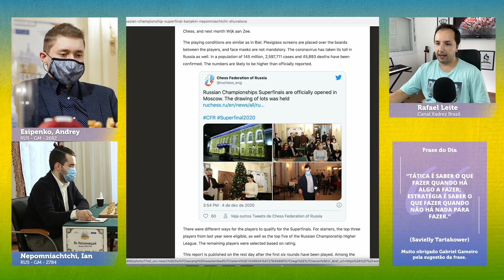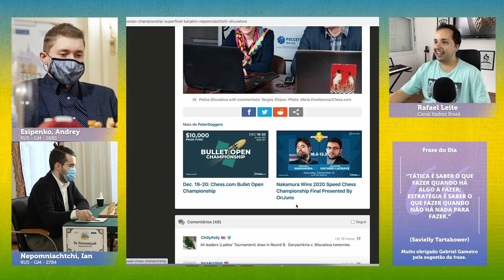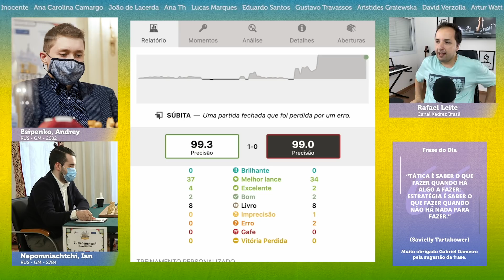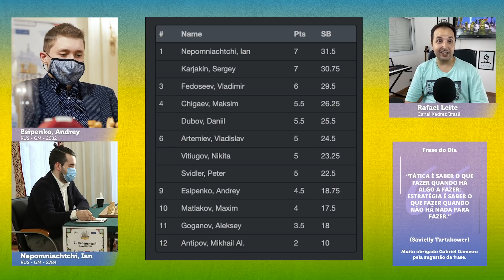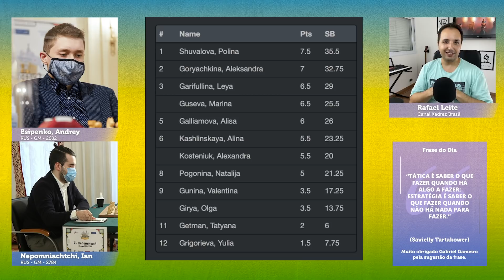Defesa Russa na Final do Campeonato Russo 2020 || xadrez Nepomniachtchi, Ian x Esipenko, Andrey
Neste vídeo emocionante de xadrez, acompanhe a partida final do Campeonato Russo 2020 entre os mestres Nepomniachtchi, Ian e Esipenko, Andrey. Explore a estratégia e os movimentos da Defesa Russa enquanto esses talentosos jogadores competem pela vitória. Não perca essa oportunidade de aprimorar suas habilidades no xadrez e desfrutar de um confronto intenso entre dois grandes enxadristas.

🏆 Votação Melhores do Ano do Xadrez em 2020 - Revista Xadrez Bem Brasileiro

🍻 Live com inscritos toda 4a-feira das 18:00hs às 19:00hs (Happy Hour com canal Xadrez Brasil)

😎 Envie o seu video “Fala galerinha do xadrez, tudo beleza?”